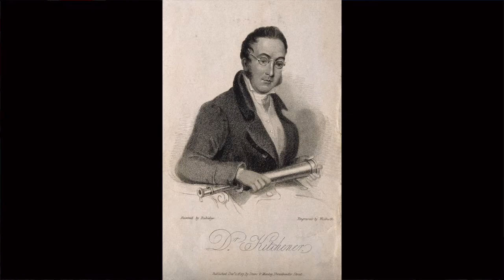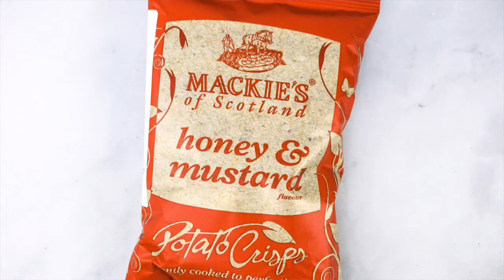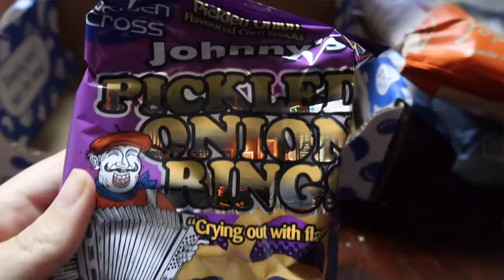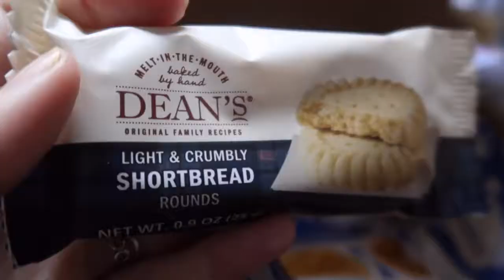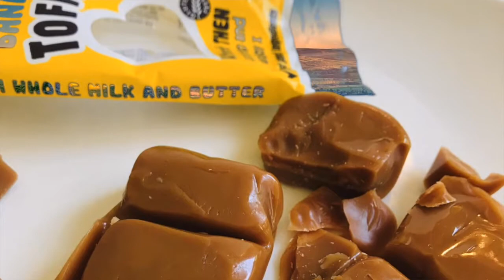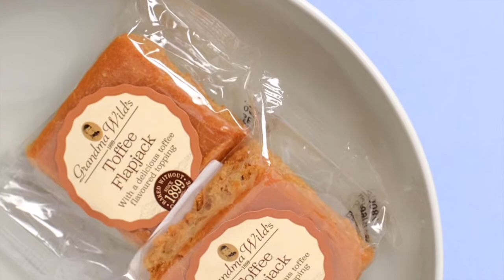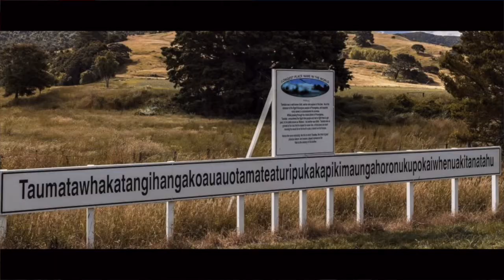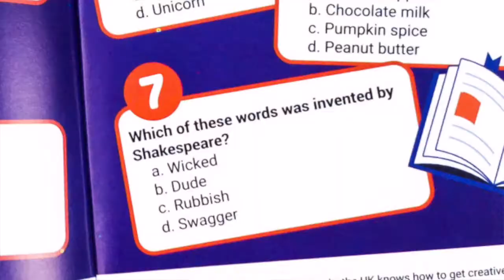Americans Try Snacks from the UK | Universal Yums 2020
ICANTBELIEVABLE!
Another Universal Yums unboxing and this time we are traveling to. the United Kingdom!
We get to try UK snacks like toffee flapjacks, pickled onion rings, shortbread, lamb mint crisps and many more!

3. Leave your email or instagram in order to contact you if you win

Universal Yums | Snacks from a different countries delivered monthly!

What's in a box?
Snacks!
A variety of sweet and salty snacks are specially brought in from a different country every month.
A booklet!
A 12+ page booklet guides your adventure with trivia, recipes, and other surprises!
Amazing flavors!
Dozens of delightful new flavors to try, like these nutty, sugary, cinnamon-y cookies!

HOW IT WORKS:
1. Start
Sign up for a subscription and automatically receive boxes each month until you cancel. Or, give as a gift for either 1, 3, 6 or 12 months
2. Ship
The ship date of your first box can be seen during the signup process. Future boxes will ship on the 15th of the month, and you'll receive an email with tracking information every time your box ships.
3. Snack
Receive your box of Yums and enjoy the adventure! Feeling full? You can easily cancel your subscription with our one-step cancellation process. Not that you'd want to!

What we use in our videos:
Green Screen
Canon G7X Camera